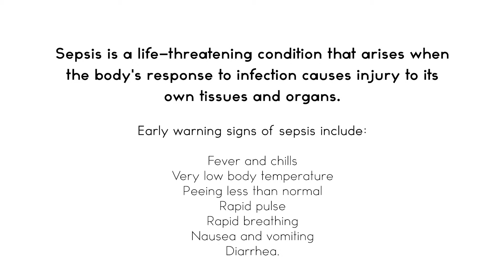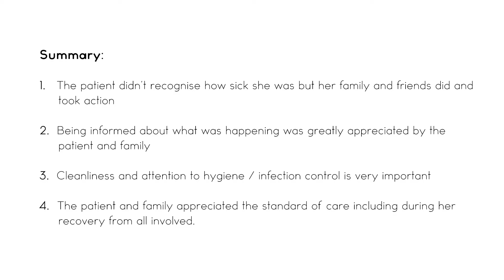Patient Story - Sepsis - A life-threatening Condition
Sepsis is a life-threatening condition that arises when the body's response to infection causes injury to its own tissues and organs.

A family and patient share their experience about why someone should present early for treatment.